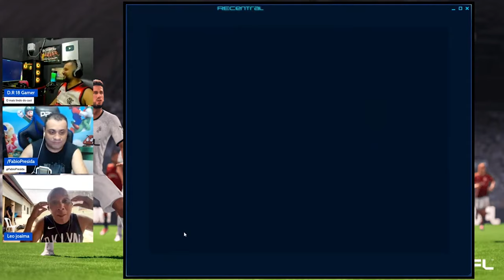Léo Joaima TOMA APAVORO enquanto fala de UFL no cast! | Cortes PEStubers Cast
Parceiros Oficiais:
BitBlocks

Comandos para usar no chat em nossas lives:
!footballteam
!pix
!bitblocks
​!PEStubersPoints --- Para saber quantas moedas você tem no canal
!resgatar - cafezinho  acabou  corno  apaga  patati  errado  tomei  riladrao  mide  deixaeu  cr7  doce  (audios)

Programação:
Domingo: Domingão do Eltão - 09h
Segunda - Live do Basten - 21h
Terça - Live do Presida - 23h
Quarta - André Games - 19h
Quinta - Atualização Semanal com o Dr. John - 06h
               Quinta Freire - 19h
Sexta - Em breve
Sábado - PEStubers Cast c/ Léo, DR e Fabio - 12h

PEStubers Cast Extra durante a semana